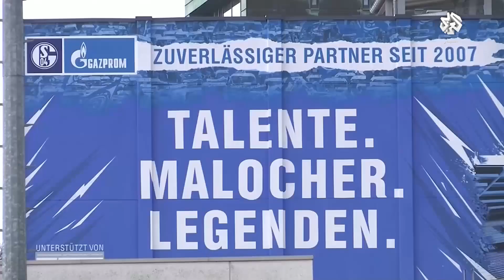رغم الحرب والعقوبات الاقتصادية .. روسيا تواصل تصدير الغاز إلى أوروبا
التغطية مستمرة عبر البث المباشر للتلفزيون العربي-أخبار على يوتيوب